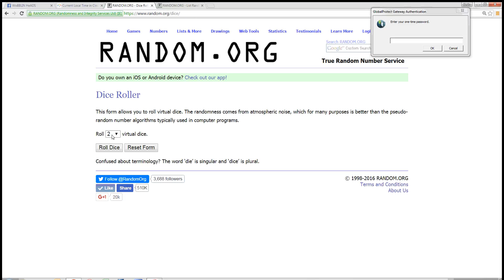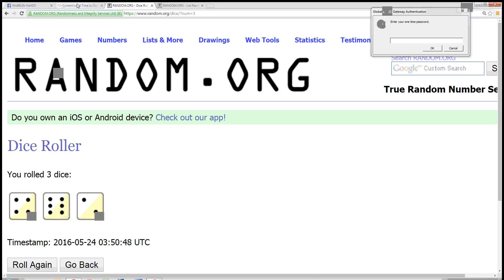Mikey Nelly 5 23